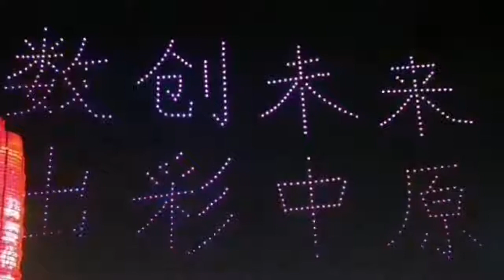500架無人機點亮鄭州夜空 花式表白祖國